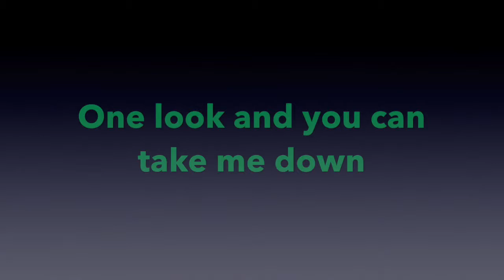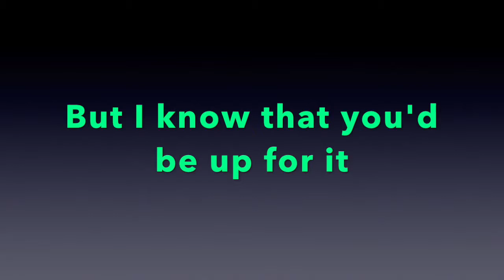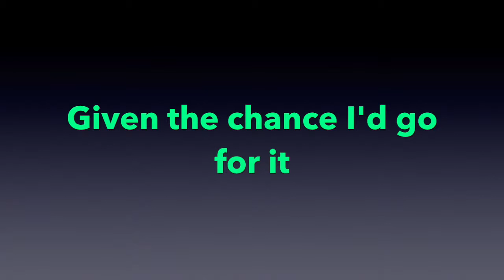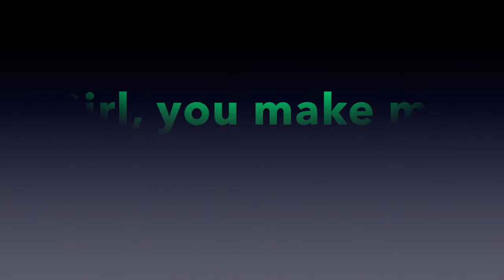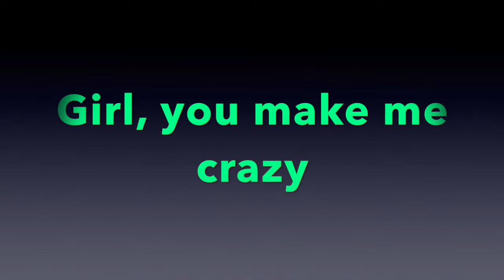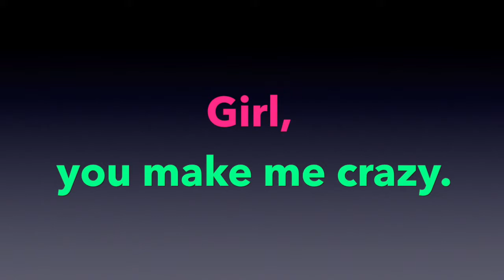Given the Chance (LYRICS) by The Kite String Tangle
Some of you may know this song from a Scira [Scott+Kira] kissing scene in Teen Wolf season 4 😜 ;)
Here's the lyric video to one of my favorite songs that I’m obsessed with! ^_^ 😁🙌

• Edited using iMovie on my MacBook Pro.